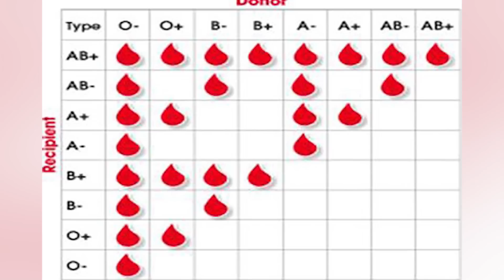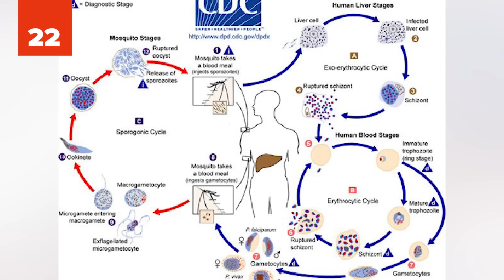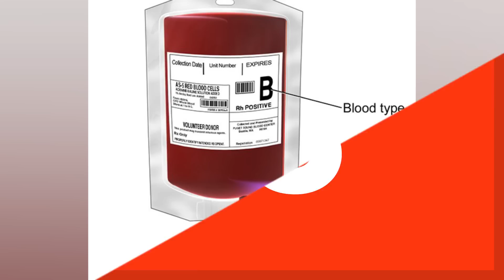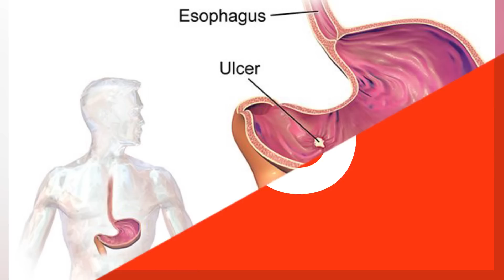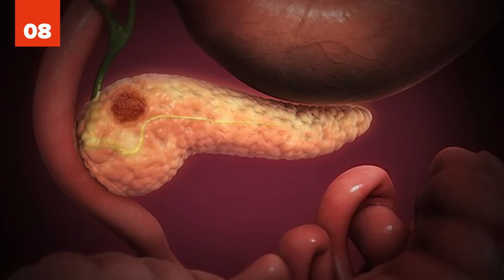25 EYE OPENING Things Your Blood Type Says About You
You’ll be blown away by these eye opening things your blood type says about you! If you’ve never taken the time to research your blood type you’re in luck because we’ve done it for you! If you want to know about the A positive blood type personality or if a B positive blood type really gives you a positive personality, we have got you covered. Many think that your blood type can tell you a lot about a person, from their personality to what diet works best for them, and we think that it’s a list worth watching. Call the phlebotomist and get ready to learn these 25 Eye Opening Things Your Blood Type Says About You.

Did you know that have an O blood type is basically a superpower (at least against mosquitos)? Or that B blood types have very strange abundance of friendly bacteria? We’ve pulled together blood type facts that cover every aspect of your life from what you eat to facts that can save your life! If you’re a fan of the Ketsueki-Gata study or just want to learn more about what your blood type says about your personality you have to watch this video. Get ready to learn something new about your blood type and make sure to leave us a comment about what you think.

Want to know what O negative blood group problems are lurking? Or what the B positive blood type personality is? This list will tell you everything you need to know about your blood type. Do you know if you’re a universal plasma donor or if you’re less likely to develop cancer? We bet you didn’t know that having AB blood makes you more likely to develop dementia or that those with A blood types are more likely to become alcoholics. Curious what’s hiding in your blood type? Check out this and learn something new. And remember, if you’re healthy and willing, one blood donation can save up to 3 people so get out and donate!